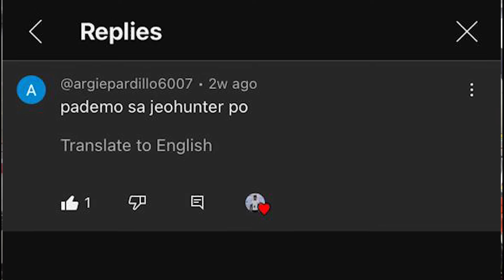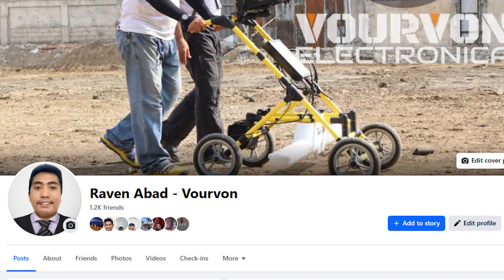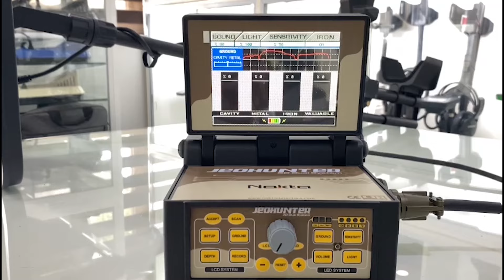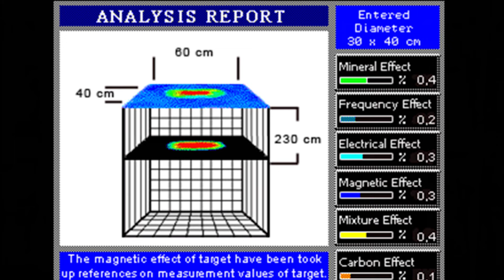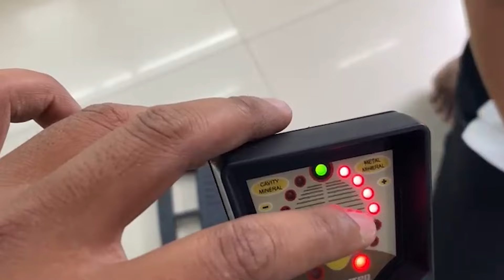How to Operate Nokta Jeohunter 3D Dual System | Vourvon Raven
Dito po sa video na to malalaman nyo po kung paano mai operate ng tama ang jeohunter 3D Dual system! Stay tune mga Kahunters!